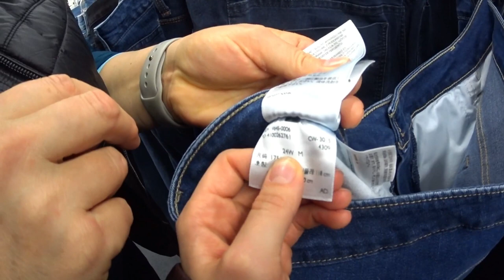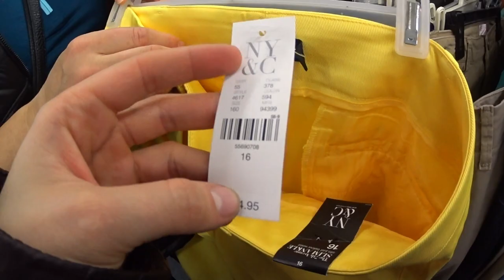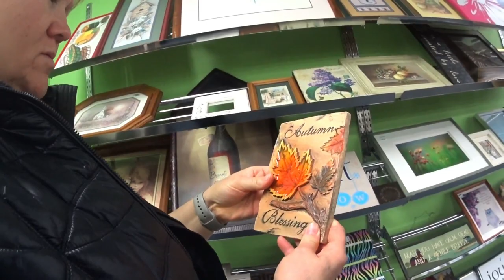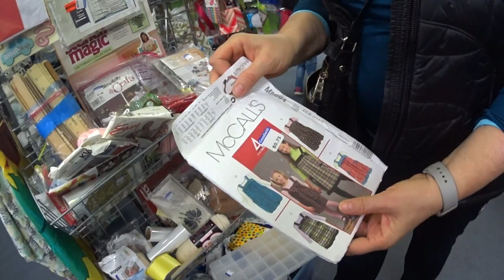США Американский СЕКОНД ХЕНД 2 ! ПРОДОЛЖАЕМ ТРОГАТЬ ВСЁ ПОДРЯД! USA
За последнюю неделю! Второй раз посещаем Американский магазин Доброй Воли! Это аналог нашего секонд хенда! Цены конечно обалдеть! Смотрите сами, сегодня прогуляемся  и сделаем обзор по вещам! Джинсы, штаны, платья, жакеты
   In the last week! The second time we visit The American Goodwill store! This is an analogue of our second hand! Of course the price is great. See for yourself, today we will take a walk and do a review of things! Jeans, pants, dresses, jackets
, blouse, etc. All pleasant viewing!
   ¡La Última semana! ¡Por segunda vez visitamos la tienda Americana de Buena Voluntad! ¡Este es el análogo de nuestra segunda mano! ¡Los precios son increíbles! Mire usted mismo, hoy vamos a dar un paseo y hacer una revisión de las cosas! Vaqueros, pantalones, vestidos, chaquetas
, blusas, Etc todo el mundo disfrutar de la visión!
    Under den senaste veckan! Andra gången vi besöker American Goodwill store! Detta är en analog av vår andra hand! Naturligtvis är priset bra. Se själv, idag tar vi en promenad och gör en översyn av saker! Jeans, byxor, klänningar, jackor
, blus, etc. Alla trevliga visning!
   在过去的一周！ 我们第二次访问美国商店！ 这是我们的第二只手的模拟！ 当然，价格是伟大的。 看到自己，今天我们将散步，做一个审查的事情！ 牛仔裤，裤子，连衣裙，夹克
，衬衫等。 所有愉快的观看！
   Соңғы аптада! Екінші рет американдық мейірімді дүкенге барамыз! Бұл біздің сексонд хенд аналогы! Бағалар, әрине, өкінішті! Өздеріңіз көріп, бүгін серуендеп, заттарға шолу жасаймыз! Джинсы, шалбар, көйлектер, жакеттер
 барлық жағымды көру!